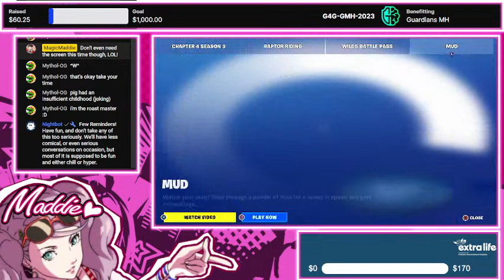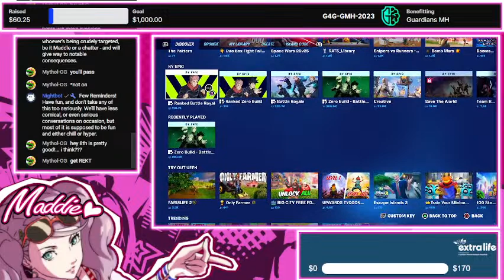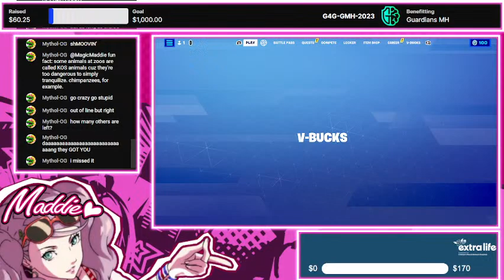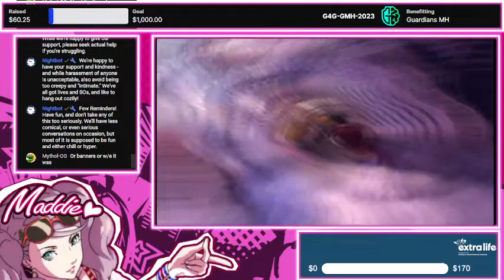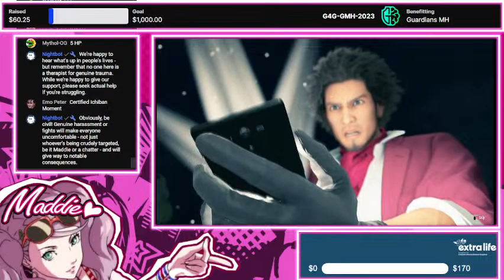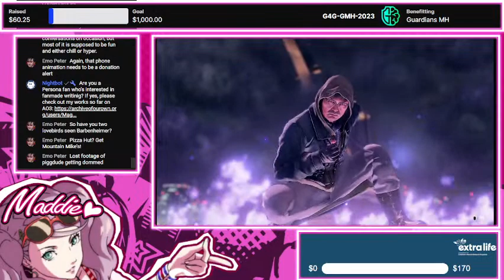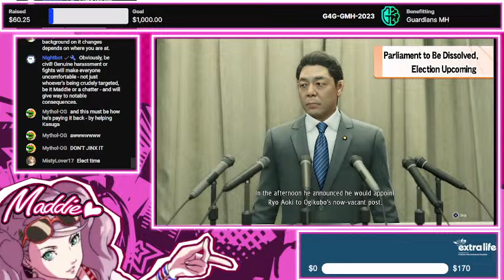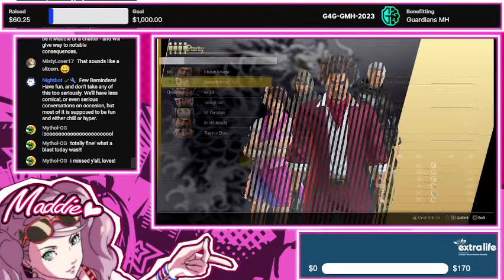Fortnite & Yakuza 7 w/ MagicMaddie & pigdude!